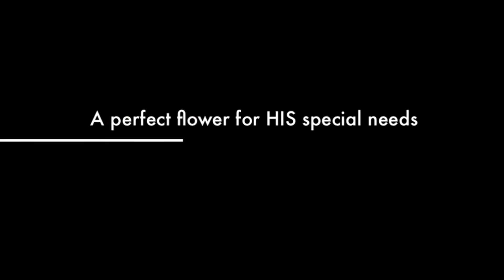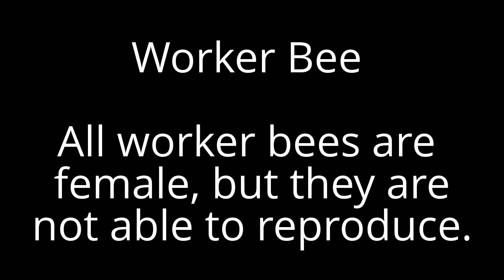Facts About Honey Bees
More Honey bees facts

A colony generally contains one queen bee, a fertile female; seasonally up to a few thousand drone bees or fertile males; and a large seasonally variable population of sterile female worker bees.

Details vary among the different species of honey bees, but common features include:

1. Eggs are laid singly in a cell in a wax honeycomb, produced and shaped by the worker bees. Using her spermatheca, the queen actually can choose to fertilize the egg she is laying, usually depending on what cell she is laying in.

Drones develop from unfertilised eggs and are haploid, while females (queens and worker bees) develop from fertilised eggs and are diploid. Larvae are initially fed with royal jelly produced by worker bees, later switching to honey and pollen.

The exception is a larva fed solely on royal jelly, which will develop into a queen bee. The larva undergoes several moltings before spinning a cocoon within the cell, and pupating.

2. Young worker bees clean the hive and feed the larvae. When their royal jelly producing glands begin to atrophy, they begin building comb cells. They progress to other within-colony tasks as they become older, such as receiving nectar and pollen from foragers, and guarding the hive.

Later still, a worker takes her first orientation flights and finally leaves the hive and typically spends the remainder of her life as a forager.

3. Worker bees cooperate to find food and use a pattern of "dancing" (known as the bee dance or waggle dance) to communicate information regarding resources with each other; this dance varies from species to species, but all living species of Apis exhibit some form of the behavior.

 If the resources are very close to the hive, they may also exhibit a less specific dance commonly known as the "Round Dance".

4. Honey bees also perform tremble dances, which recruit receiver bees to collect nectar from returning foragers.

5. Virgin queens go on mating flights away from their home colony, and mate with multiple drones before returning. The drones die in the act of mating.

6. Colonies are established not by solitary queens, as in most bees, but by groups known as "swarms", which consist of a mated queen and a large contingent of worker bees. This group moves en masse to a nest site that has been scouted by worker bees beforehand.

Once they arrive, they immediately construct a new wax comb and begin to raise new worker brood. This type of nest founding is not seen in any other living bee genus, though there are several groups of Vespid wasps that also found new nests via swarming (sometimes including multiple queens). Also, stingless bees will start new nests with large numbers of worker bees,